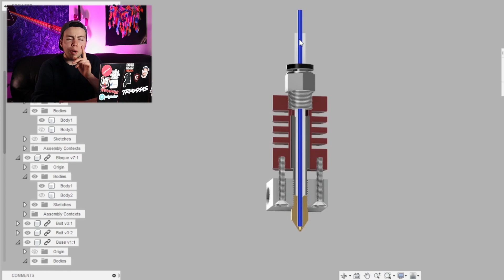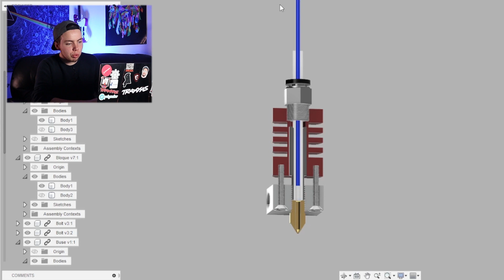Comment déboucher une tête d'impression?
Vous aurez besoin d'un connecteur 4mm et 6mm faites attention vous devez selectionner la grosseurs sur le site.